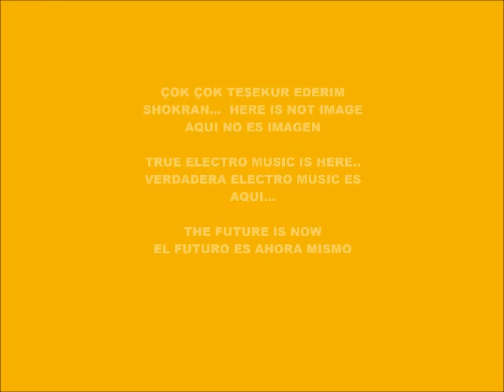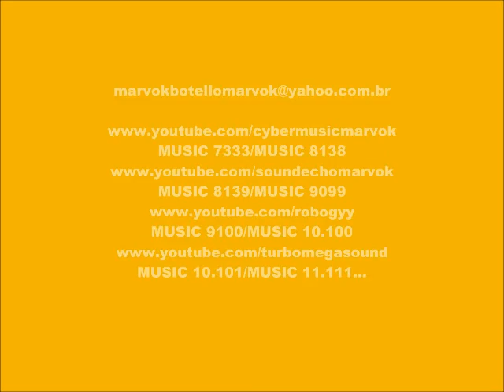CYBER MUSIC 10.277-ECHO MUSIC-PRODUCED IN MY PLAY 2 MARVOK345